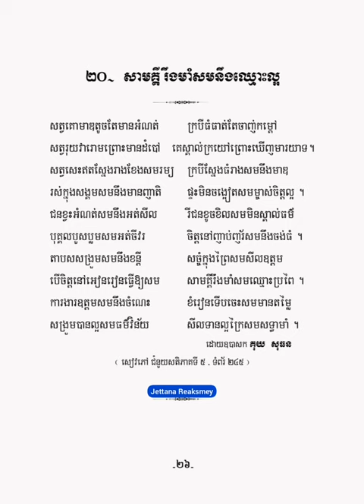សាមគ្គីរឹងមាំសមនឹងឈ្មោះល្អ - កំណាព្យ១០១ កវី - គុយ សុធន -【OFFICIAL ALBUM AUDIO】